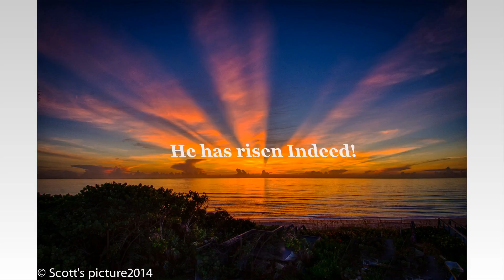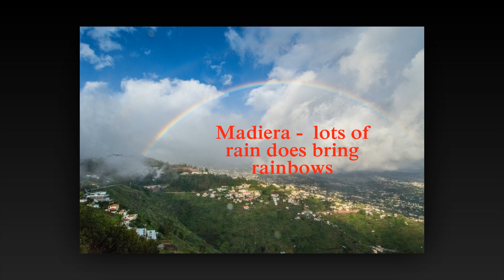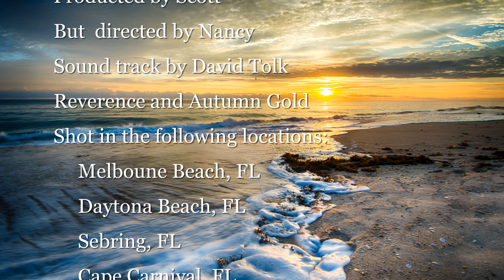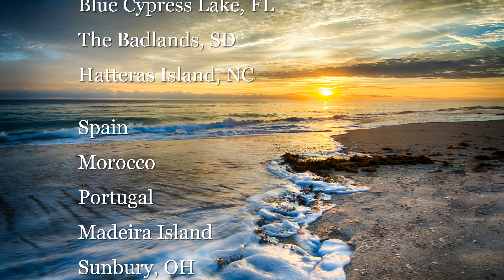2014 82 slides